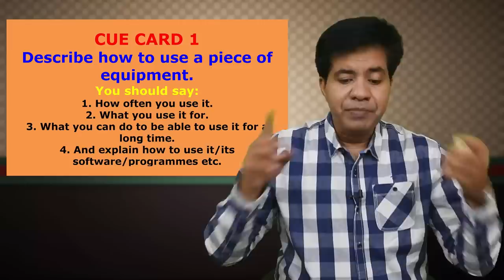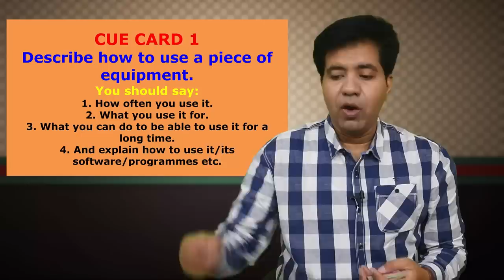100 MOST IMPORTANT CUE CARDS FOR 2019 || ASAD YAQUB